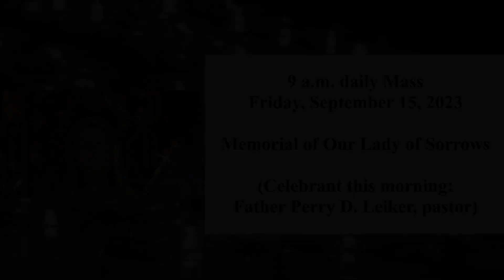Memorial of Our Lady of Sorrows: "Love in the awfulness of the cross"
By Father Perry D. Leiker, pastor

"He brought them into a tiny but real community of love to take care of them and to encourage them," Father Perry tells us for our celebration of the Memorial of Our Lady of Sorrows. "The cross is an awful place. But what is striking to me in its awfulness is how full of love it is and how lifegiving it is and was. It's not just that there was a cross, but just how that cross was, how much Jesus could love and forgive from that cross. It teaches volumes."